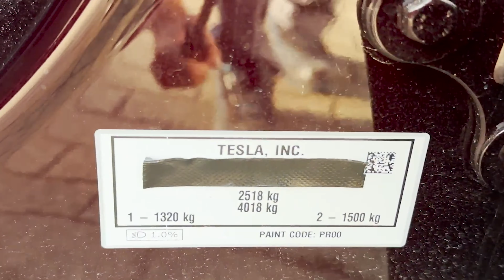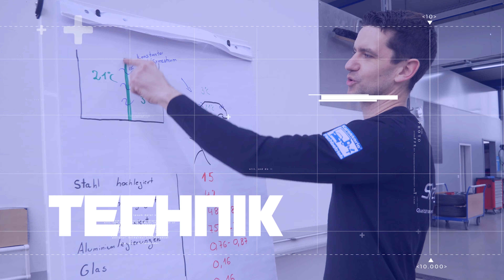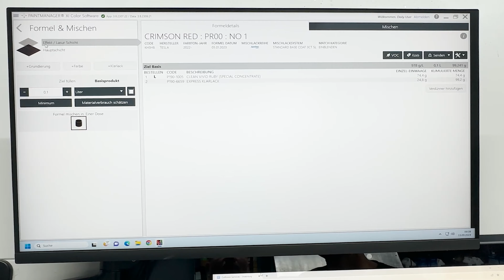Tesla Midnight Cherry Red Reparatur möglich! ABER...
Leider gibt es immer noch einige Unsicherheiten zum Thema: "Reparatur von Midnight Cherry Red".
Manchen wird gesagt, dass es noch keine Reparaturmöglichkeit für diese Farbe gibt.
Aufgrund dessen sind wir dem Thema auf den Grund gegangen und nehmen euch gerne mit.

Viel Spass!

E. Stegmann GmbH
Auf Stocken 5
78073 Bad Dürrheim